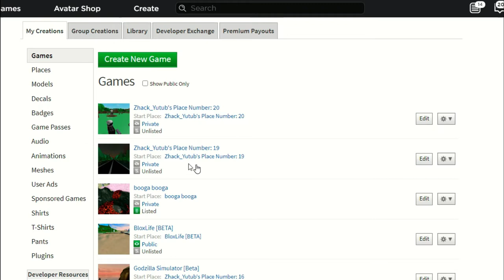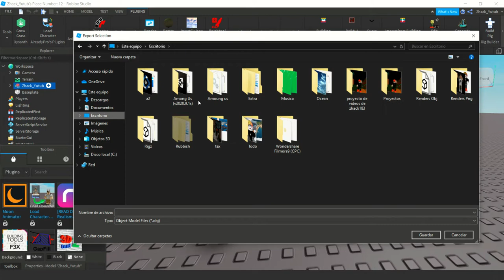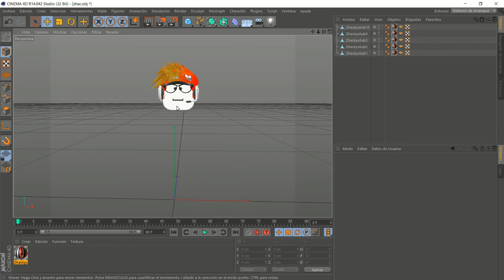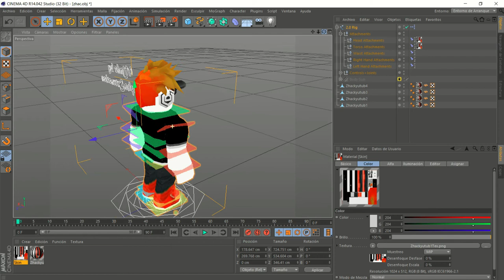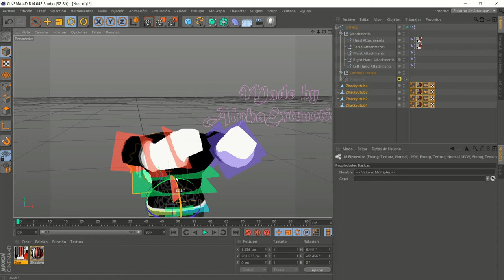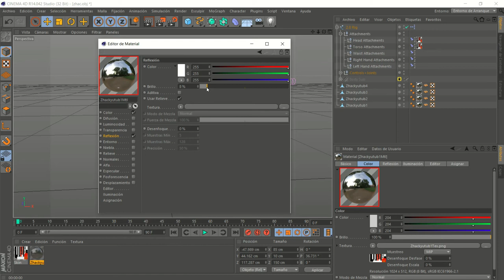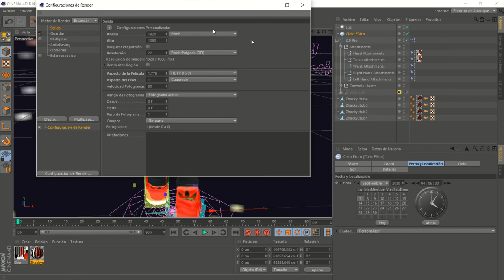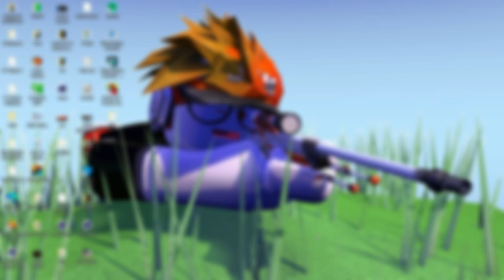Como usar rigs en C4D R14 (*Desactualizado*) | NøtZhack1137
🚫COPYRIGHT.
TheFatRat Vexento Brodyquest KevinMcleod (ya esta muerto._.XD)

📨CONTACTAME.

Tags.

Búsquedas relacionadas.

Zhack_183 Zhack_Tv Zhack183 Zhack Zhack_Yt Zhack_ Roblox Robloxia Discord Discordia Tutorial tutoriales Roblox studio Roblox studio como hacer Cinema4D C4D CinemacuatroD robloxRigs Blender Rigs Studio GFX Renders Renderizar RobloxGFX Roblox DEv Robloxian 2.0 ItZhack_7w7